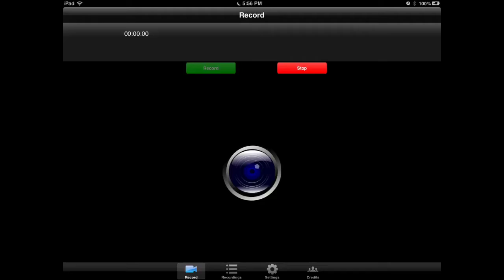Heroes of Order & Chaos ~ GvG BS VS RedZ0ne GUILD Match 2 Part 2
Welcome to HOC Myfitegre where we worship God's glorious presence in WAR!!!

We isolate we terrorize we demonize and we annihalate all for south korea for miley cyrus for taylor swifts honor for fk bs guild we do it for WAR! Glorious JIHAD upon you naaTIONS!

As far as my research proves reality is whatever Miley Cyrus says no matter what Taylor Swift does. On earth bro on EARTH 🌎

Fits acting career is really taking off! We specialize now in acting and in particular; we only do two things: organic comedy and complete non-actual-deception...like inception level deception leo style!!!

I FIT; your Catolíca Priest, your personal Eunuch, your servant and your verifiable leader: restore you, love you and remember you.
Thx. Be Cleansed in Jesus name I Fit the AC that keeps ur skin cool n stuff restore you: yloh tinryti uoy dna ilmyaf eht rBekoer eW xetnseions eht amen aebpitz eht umrc Jrneifen ni ruoy fo lla
Confidence is KEY Hi I love you!

We keep our content fresh fun and FITting for the whole family! (For the most part)

Here's our links to dig deeper which are very active and all created by Fit personally we promise! You can hold Fit accountable. All links are secured through SSL for your enjoyment. Let us know if you find one that is not!
(((CAREFUL KIDS))) This following link is NOT meant for you. This link, written by Fit, unlike the MAJORITY of the rest of his YouTube Channel DOES CONTAIN FOUL LANGUAGE((((DO NOT ENTER IF UNDER 18 IF YOU EVER! RESPECTED FIT AT ALL!)))) ((((AS A REMINDER, THIS CHANNEL TRIES NOT TO USE CURSE LANGUAGE FOR A REASON!))))
that Above^ SSL link is a book a pdf i personally wrote with all my precious time written by Yours Truly: Fit; Fit received no help from other flesh or spirits at all we can guarantee THAT!

WE LOVE MILEY CYRUS!!!